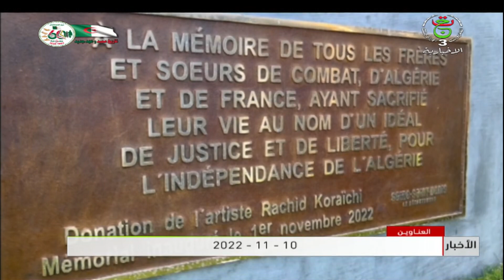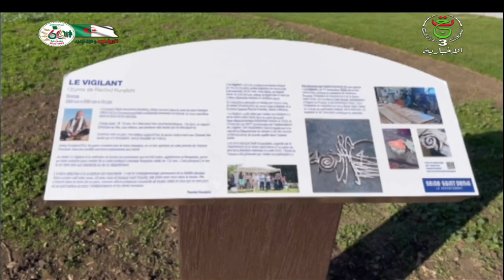نشرة أخبار منتصف الليل | 10-11-2022